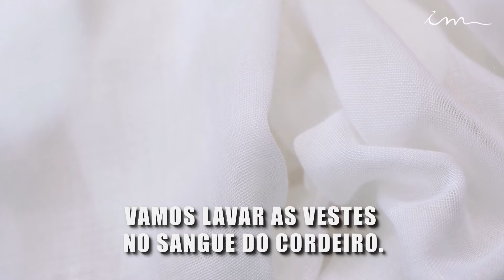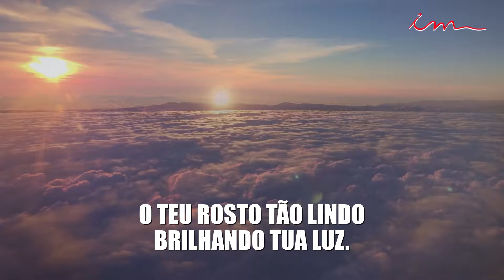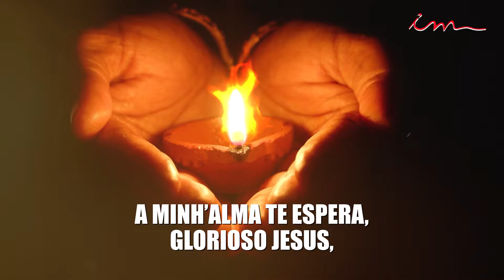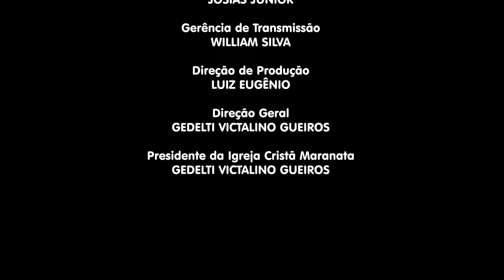30/09/2024 - [CULTO 18H] - Igreja Cristã Maranata - Culto de oração das senhoras - Segunda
LEI DE DIREITOS AUTORAIS, LEI Nº 9.610/98:
"CANAL OFICIAL"

Culto de oração das senhoras da Igreja Cristã Maranata, transmitido no dia 30 de setembro de 2024 - Segunda